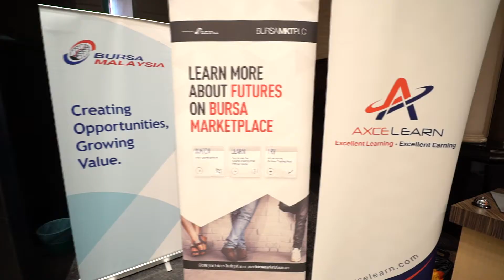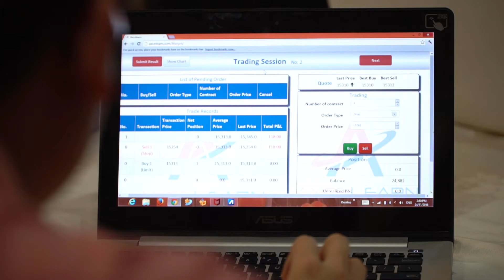Bursa Malaysia Derivatives Workshop: 开始你第一张的期货交易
此工作坊为公众提供实用和系统化的期货交易课程。这工作坊将提供您期货交易的知识，以开启您的期货交易路程。

期货基础与概念工作坊将分为2个时段（理论和期货交易模拟游戏）。期货交易模拟游戏时段将以小组形式提供相互学习的体验，以便参与者能运用所学的理论，共同做出市场决策。